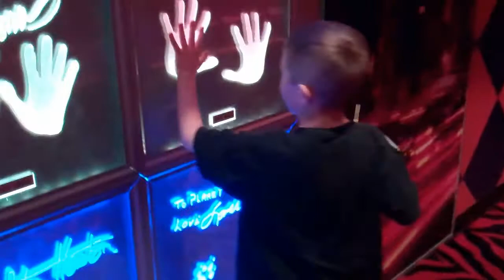THANKSGIVING IN VEGAS: DAY 1! (Plus Austin shaking his booty!)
Finally! The uploading of the AWESOME time we had in Las Vegas. I'll break the other days into 3 parts, and then upload them along with our videos from the next few days.  Hope you enjoy!